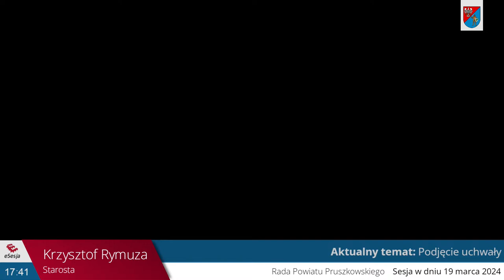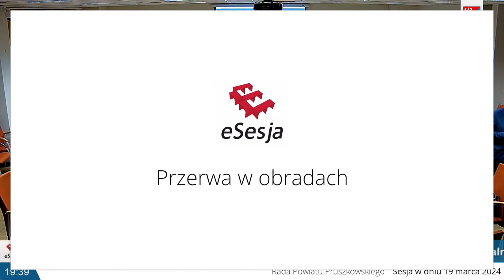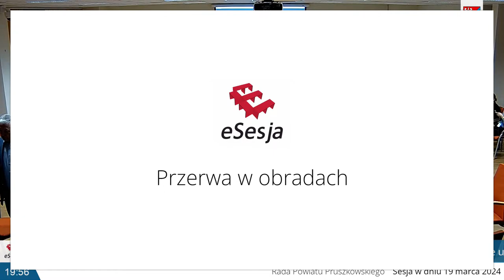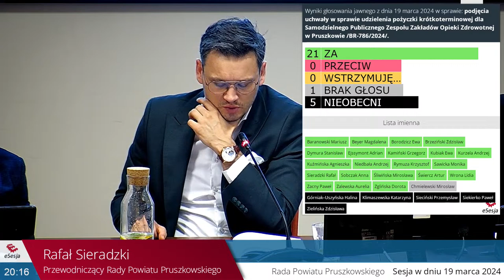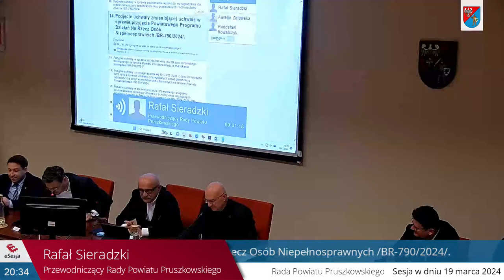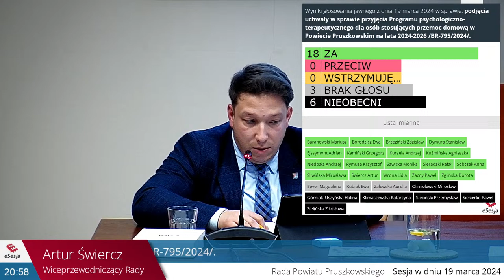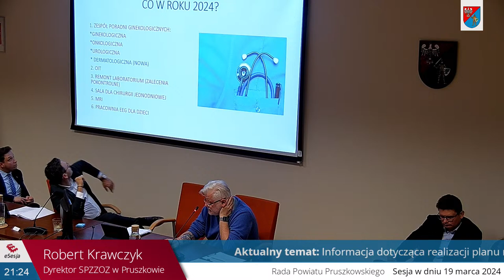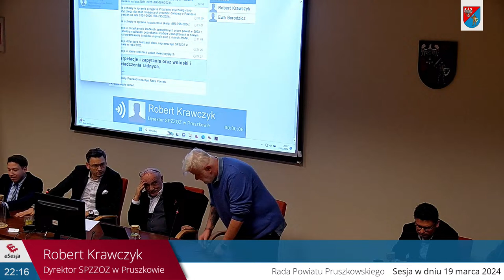LXVI Sesja Rady Powiatu Pruszkowskiego